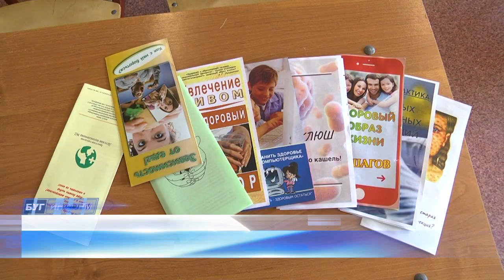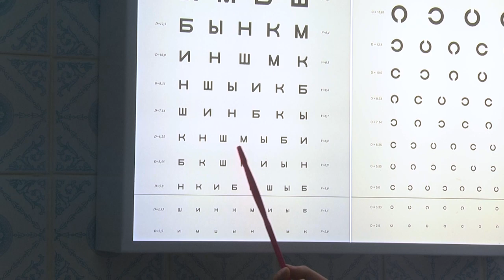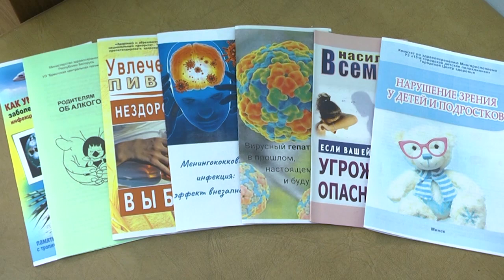2024-06-20 Акция «Мы за здоровый и безопасный отдых» в СШ №35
Распорядок дня многих современных школьников во время учебного года выглядит как список дел не начинающего, а уже давно работающего человека. Школьные уроки, кружки и различные секции и домашняя работа – такой ритм жизни далеко не каждый ребёнок способен выдержать без негативных последствий для здоровья. Однако на помощь всегда готовы прийти врачи. В этот раз невролог, офтальмолог и хирург 3-ей детской городской поликлиники провели приём юных пациентов прямо в стенах учреждения образования, средней школе №35 города Бреста в рамках акции «Мы за здоровый и безопасный отдых».

*Наши контакты:*
✅Телефон горячей линии:
54-63-67